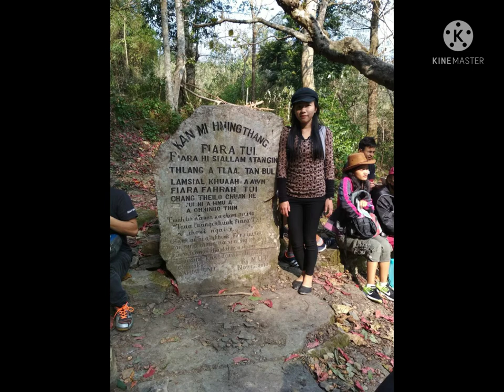Gov't Johnson College, Mizo Dept. 2015-2018 Batch hlimthla ṭhenkhat.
Ngaihlai a bang silo, hun leh nunhlui kan chhui theihna sangber hlimthla dam a kan thlir fo theih a tan i'n dahṭha ve leh ang.